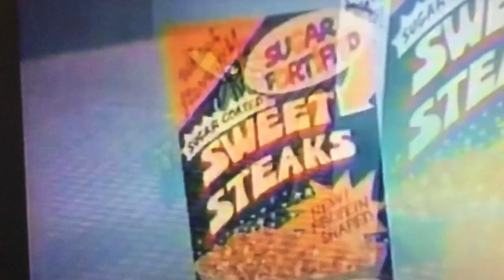HealthCare System Explained in 40 Second Animation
It's a Sweet Steaks cereal morning with the little Troll from your cereal bowl. Sugar fortified, sugar enriched, little bits of Sugar! Hey Moms their Protein shaped, just like little Burgers and Weenies. Top O the morning. Just add milk and fruit and you've got all the nourishment of milk and fruit.